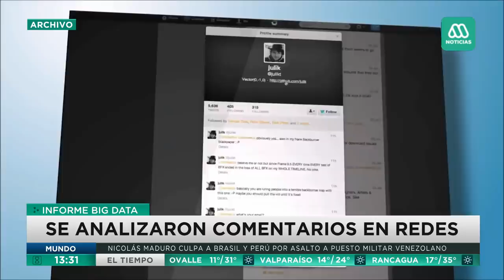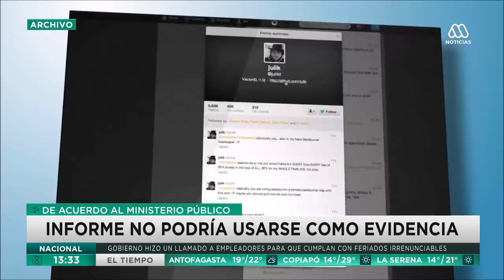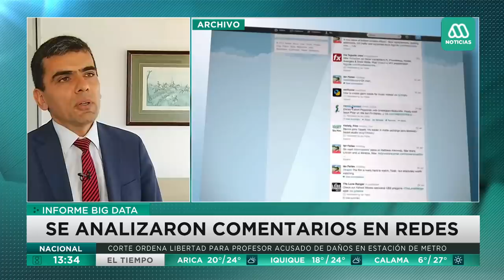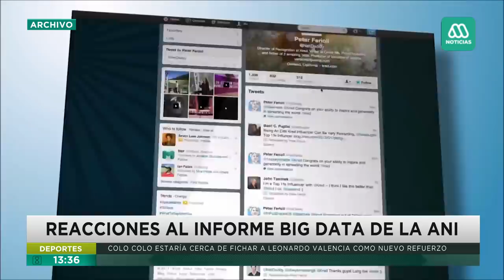Informe Big Data no podría usarse como evidencia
Entre sus conclusiones aparece que en el movimiento habría participación extranjera, tal como lo había anunciado el Gobierno. Pese a la validez que pueda tener el documento, el Ministerio Público aseguró que este no puede ser utilizado como evidencia en una investigación oficial.